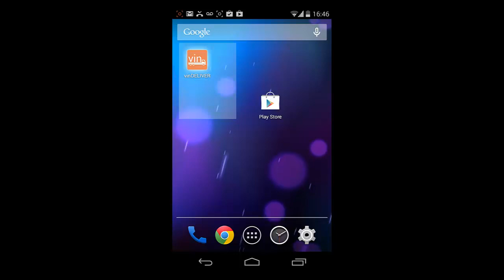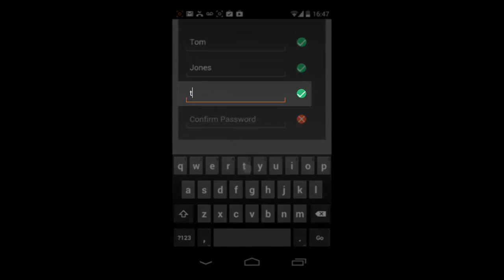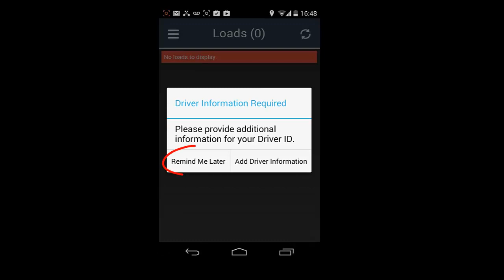How to install the vinDELIVER App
Installing vinDELIVER on to your device.